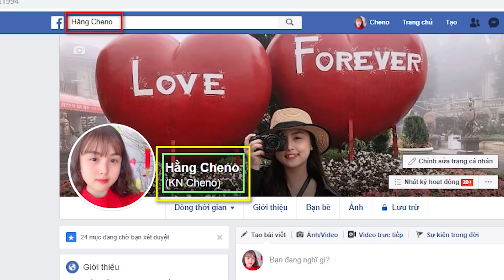Thử Thách Sinh Tồn: Nấu Mỳ Tôm Bằng Túi Ni Lông Để Sống Sót Trên Cánh Đồng Hoang Tập 3 ❤ KN CHENO